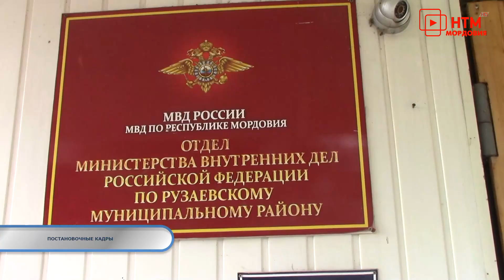Тревожная кнопка 27 июня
Эфир программы от 27 июня 2022 года